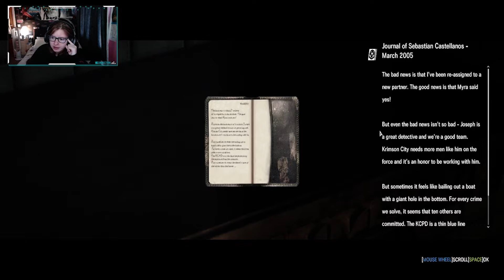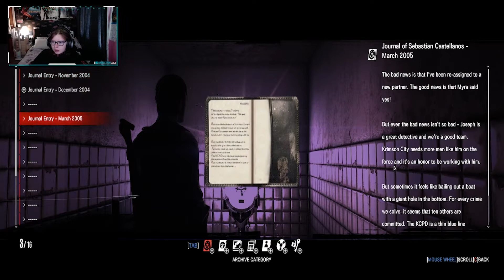FINDING JOSEPH - THE EVIL WITHIN [5]